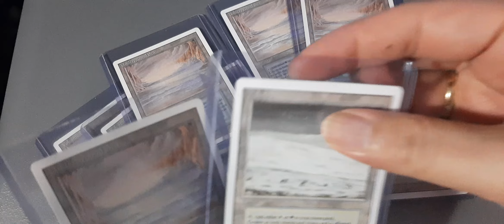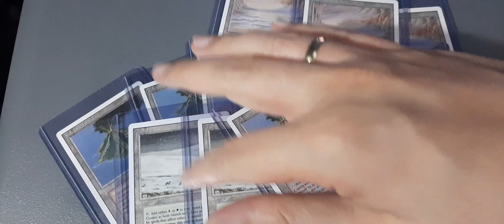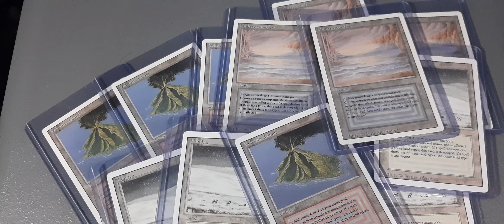Dual lands and Uncharted waters